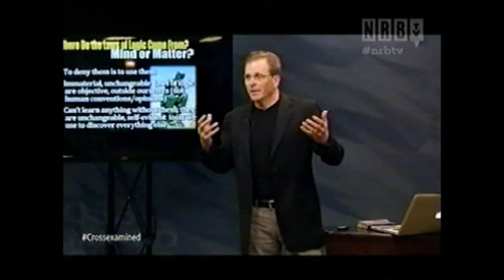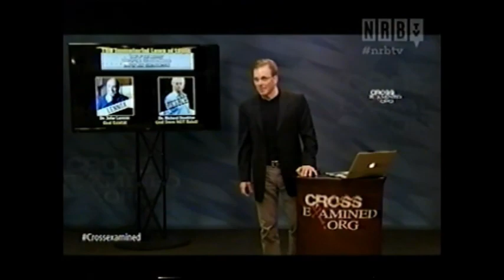The Immaterial Laws of Logic